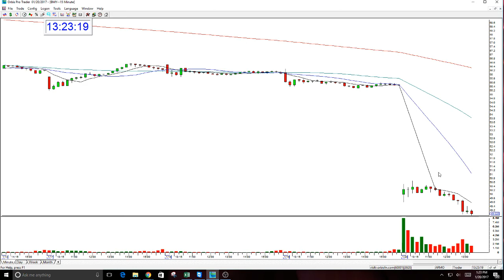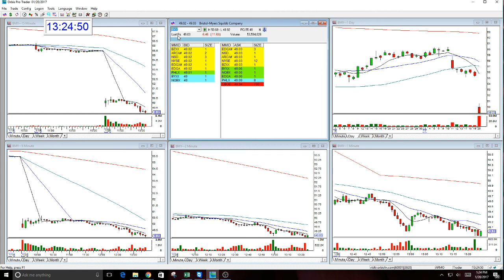The Stock Swoosh Show Play Of The Day-BMY-1-20-2017